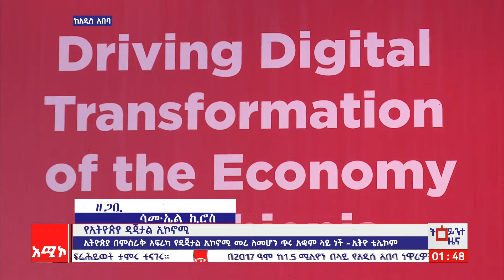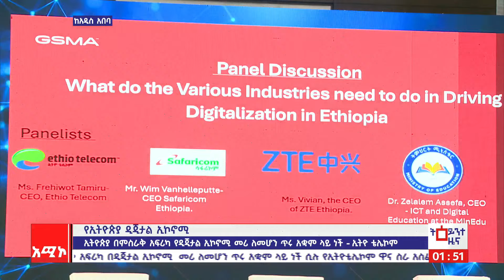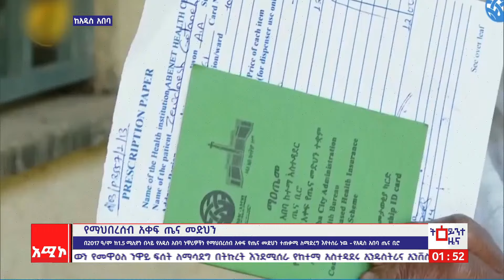አዲስ አበባ ስቱዲዮ ዜና: ጥቅምት 14/2017 ዓ.ም (አሚኮ)